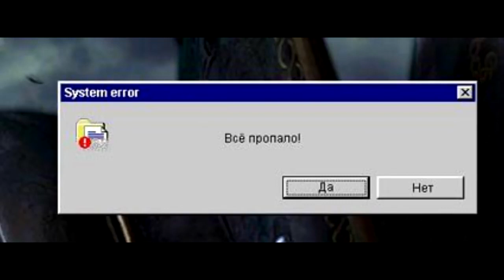Совхоз Грудинина....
Друзья, остается чуть меньше месяца до важнейших выборов нашей страны! 18 марта 2018 года мы все будем выбирать, того человека, который встанет "у руля" нашей необъятной Родины!!!
И этим человеком, несомненно должен стать Павел Николаевич Грудинин - единый кандидат от блока левых сил и патриотов!